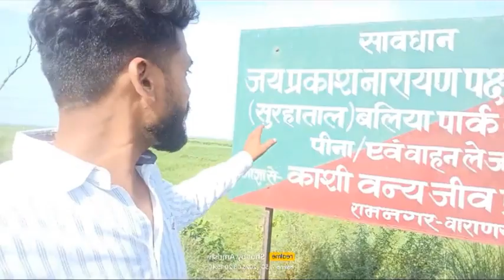Pakshi Vihar zoo Ballia Bihar border @psofficial brother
Pakshi Vihar zoo Ballia Bihar border @psofficialbrother